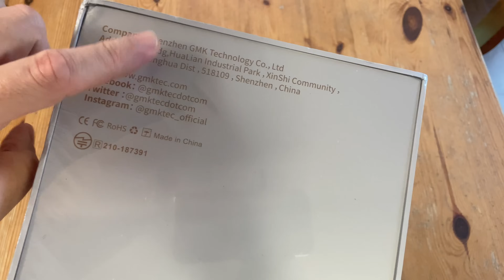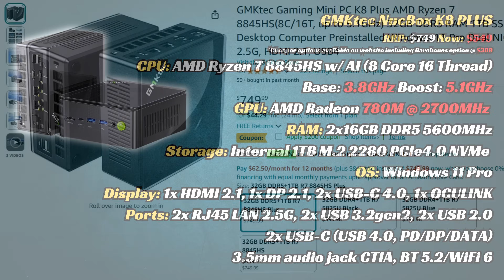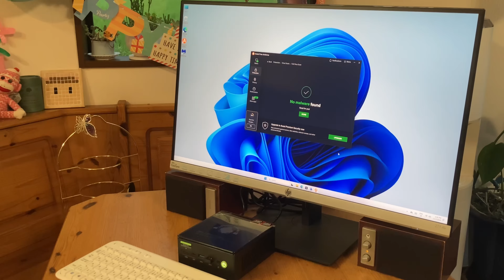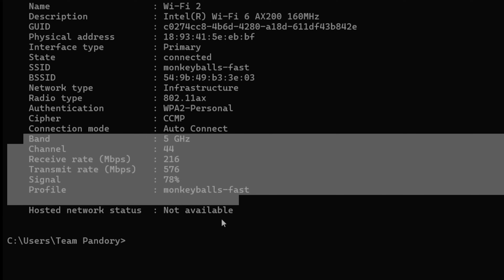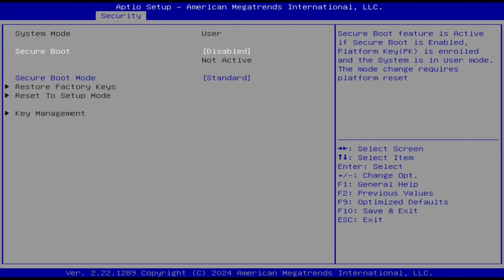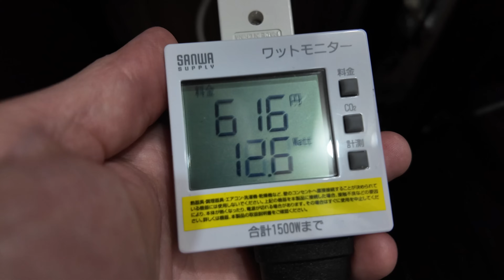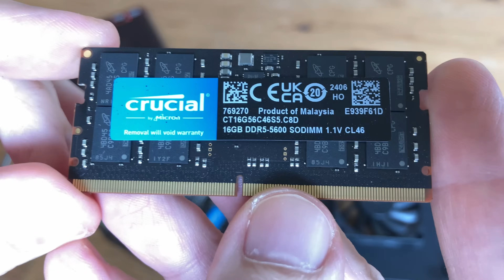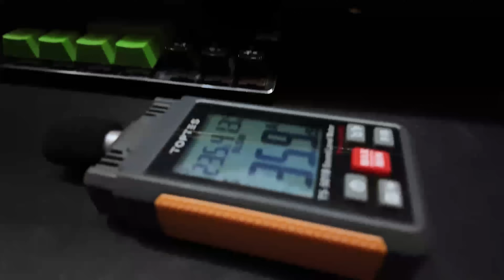Incredible Performance & Value from $389! [GMKtec NucBox K8 Plus REVIEW]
The GMKtec K8 Plus with Ryzen 8845HS is one of the best Zen 4 Mini PCs you can get your hands on today.  We run benchmarks, test out games, emulation, and open up this computer in this in-depth review. ►Amazon (PAID) ►GMKtec ►GMKtec EU ►AliExpress

►Note:
This product was received for free solely for the purpose of video review. Nothing of monetary value has been received.
Thanks 🙏

► K8 Plus Specs:
CPU: AMD Ryzen 7 8845HS / 8 Core 16 Thread @ up to 5.1Ghz
RAM: 2x16GB Crucial LPDDR5 @ 5600MT/s
GPU: AMD Radeon 780M 12CUs - 2700MHz
Storage: 1TB PCIe4 NVMe
OS: Windows 11 Pro 64bit

►Timestamps:
0:00 Introducing the Ryzen 7 8845HS Mini PC
0:32 Unboxing the GMKtec K8 Plus
1:58 A Closer Look
3:08 Specs
3:38 Where to Buy?
3:53 First Boot, Virus Check, Updates, Windows Tasks
5:10 Benchmarks, WIFI
5:54 Game Testing - Window Kill, Dave the Diver
6:06 Game Testing - DOTA 2, Rocket League, Fortnite
6:59 Game Testing - Counter Strike 2, No Mans Sky, Tekken 8
8:19 Game Testing - Black Ops 6, Cyberpunk 2077
9:40 Emulation Tests - PS3, Wii-U, XBOX360
10:08 BIOS
10:37 Batocera Linux
10:52 Emulation Tests - MAME, FBNEO, Model 3
11:25 Emulation Tests - Amiga, PSP, PS2
12:20 Emulation Tests - XBOX OG
13:02 Temps, Fan Noise Tests
13:37 Inside the GMKtec K8 Plus, Storage, WIFI, Memory
14:24 Accessing the CPU for Maintenance
15:18 Pros and Cons
15:44 Conclusion and Summary